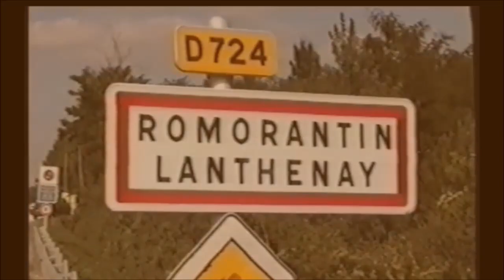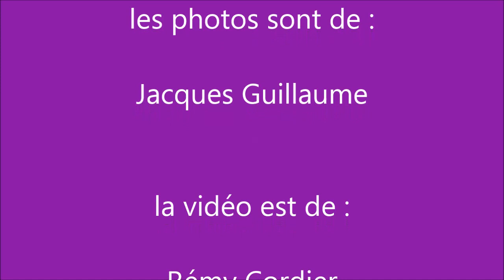La maison fleurie de Noëlle